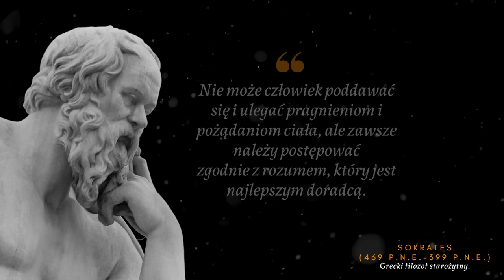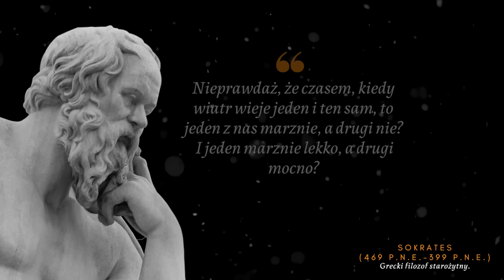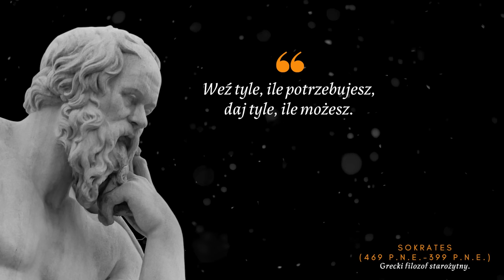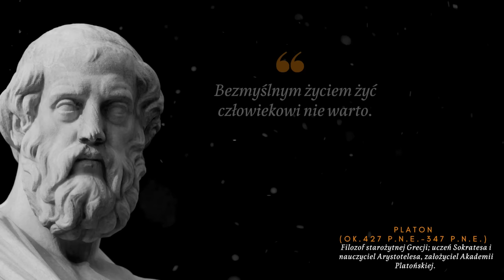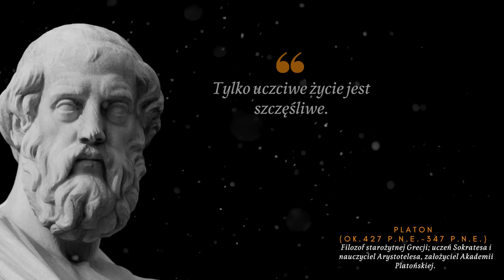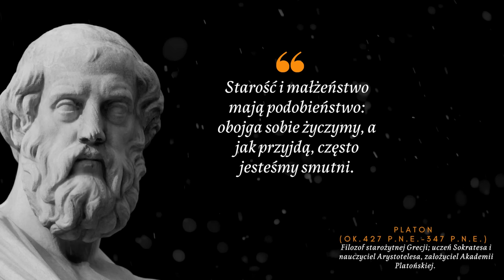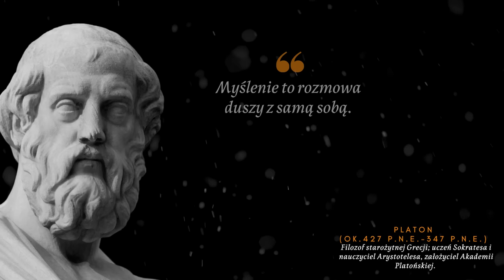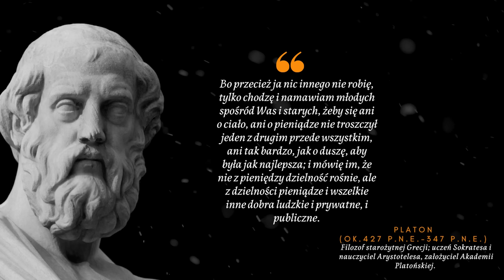Myśli, które zmieniły świat. Cytaty 11 wielkich filozofów. Sokrates, Platon, Nietzsche, Emerson...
11 wspaniałych filozofów. Napełnij umysł wartościowymi treściami.

00:00 Cytaty Sokratesa, wielkiego filozofa greckiego
06:01 Cytaty Platona, ucznia Sokrates
15:40 Słowa Arystotelesa, ucznia Platona
26:20 Marek Aureliusz, filozofia stoicka, rozmyślania
32:22 Cytaty Niccolo Machiavelli, dyplomata, filozof
52:42 Myśli Artura Schopenhauera, filozof niemiecki
58:59 Cytaty Ralph Waldo Emerson, Amerykański Sokrates
1:07:56 Słowa Soren Kierkegaard, duński filozof
1:16:39 Cytaty Friedrich Nietzsche, filozof niemiecki, Nadczłowiek
1:43:46 Myśli Erich Fromm, Psychoanalityk, filozof
1:55:53 Cytaty Ayn Rand, filozofia obiektywizmu, Stany Zjednoczone

Sokrates
Po Sokratesie nie ostały się żadne pisma. Wszelki informacje o Sokratesie pochodzą z innych źródeł. Informacje o Sokratesie czerpiemy głównie od pisarzy którzy go znali. Są to: Platon, Ksenofont i Arystofanes. Informacje na o Sokratesie znajdziemy też w późniejszych pracach np. u Arystotelesa czy sokratyków mniejszych. Dialogi filozofa, ucznia Sokratesa – Platona – są najbardziej wiarygodnym źródłem wiedzy o Sokratesie. Platon uczył się od Sokratesa przez dobrych kilka lat jeśli nie dłużej i bardzo dokładnie opisuje swojego mistrza filozofii w dialogach.

Platon
Był filozofem i wybitnym Ateńczykiem. Platon żył 80 lat pomiędzy 427 a 347 rokiem p.n.e. Platon wraz z Sokratesem (swoim mistrzem filozofii) oraz Arystotelesem (swoim uczniem) uznawani są za najwybitniejszych filozofów starożytnej Grecji. Platona również uważa się za jedną z najważniejszych osób w historii filozofii, nauki i duchowości. Jest też jednym z największych myślicieli w całej tradycji intelektualnej zachodu.

Arystoteles
Arystoteles żył 62 lata. Jestem jednym z trzech najbardziej znanych filozofów wszechczasów. W pismach średniowiecznych i nowożytnych Arystoteles jest znany też jako Stagiryta, od miejsca urodzenia filozofa, lub po prostu Filozofem (co podkreśla wielkość myśli Arystotelesa).

Marek Aureliusz
Utalentowany cesarz rzymski. Ubóstwiany zarówno przez swój lud jak i wojsko. Marek Aureliusz znany jest jako "filozof na tronie". Jeden z najbardziej znanych stoików.  Był wybitnym przedstawicielem myśli i filozofii stoickiej. Rozmyślania.

Niccolo Machiavelli
Niccolo Machiavelli był florenckim pisarzem, prawnikiem, dyplomatą, filozofem i historykiem, a także jednym z najbardziej znanych przedstawicieli renesansowej myśli politycznej. Był twórcą traktatu o sprawowaniu władzy pt. „Książę”. Od nazwiska Machiavelli wywodzi się pojęcie makiawelizm, czyli rodzaj osobowości, którego cechą charakterystyczną jest brak przejawiania uczuć wyższych.

Arthur Schopenhauer
Filozof niemiecki, przedstawiciel pesymizmu w filozofii.
Urodził się w Gdańsku. Był synem zamożnego kupca Heinricha Florisa i literatki Johanny z domu Trosiener. W 1793 r., po zajęciu Gdańska przez Prusy, wyjechał z rodziną do największego portowego miasta w Niemczech - Hamburga.

Wybitny mówca amerykański urodzony 2 maja w 1803 r. w Bostonie w stanie Massachusetts. Jego ojciec był duchownym. Ukończył Uniwersytet Harvard w 1821. Był poetą, eseistą i myślicielem, który w XIX wieku wywarł ogromny wpływ w Stanach Zjednoczonych.

Opierał się na angielskim i niemieckim romantyzmie, neoplatonizmie, kantyzmie i hinduizmie. Był filozofem idealizmu, przeciwnikiem niewolnictwa oraz był za demokratycznym egalitaryzmem. Inspirował się myślami Platona, Św. Augustyna oraz George'a Berkeleya.

Soren Kierkegaard
Duński filozof, poeta romantyczny i teolog, uznawany za jednego z prekursorów filozofii egzystencjalnej, zwłaszcza jej Chrześcijańskiego nurtu; nazywany czasem „Sokratesem Północy”. Wywarł wpływ nie tylko na rozwój XX-wiecznej filozofii czy teologii, ale również biblistyki, literatury, sztuki, a nawet psychologii.

Friedrich Wilhelm Nietzsche
Urodził się 15 października 1844 w Röcken. Był niemieckim filozofem, filologiem klasycznym, prozaikiem i poetą.
Studiował filologię klasyczną na Uniwersytecie w Bonn. Uważał religię za błędny wytwór ludzkiej wyobraźni. W swoich dziełach odnosił się do Platona i Sokratesa.

Erich Fromm
Filozof i psycholog urodzony w 1900 roku we Frankfurcie nad Menem w Niemczech.
W 1940 roku otrzymał obywatelstwo amerykańskie.
Okres I wojny światowej był dla niego podstawą do rozważań filozoficznych, psychologicznych i socjologicznych.

Ayn Rand
Cytaty jednej z największych filozofek Ameryki. Urodziła się 2 lutego 1905 w Petersburgu. Uznaje się ją za twórczynię filozofii obiektywizmu. W jej powieściach głównym elementem jest motyw bohatera, który jest lekceważony przez otoczenie, jednak mimo niesprzyjających mu okoliczności, dzięki swojej determinacji i pracy osiąga sukces.